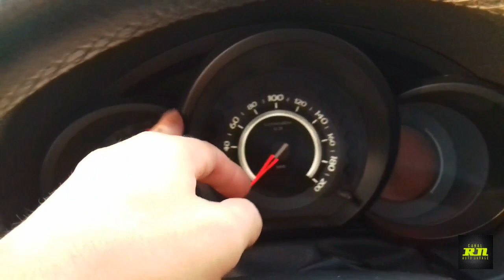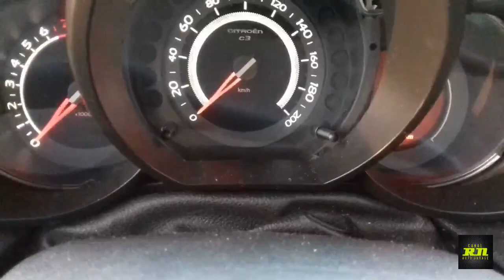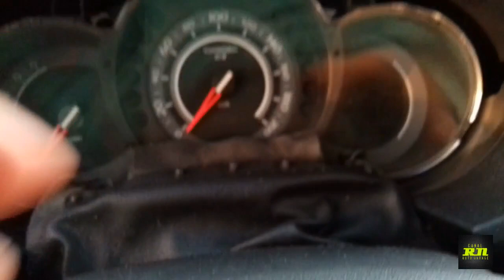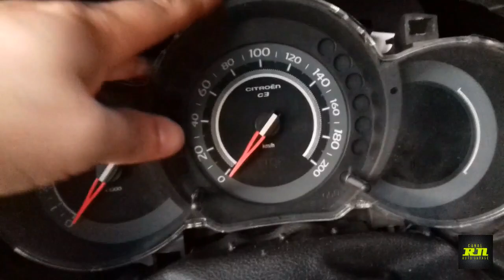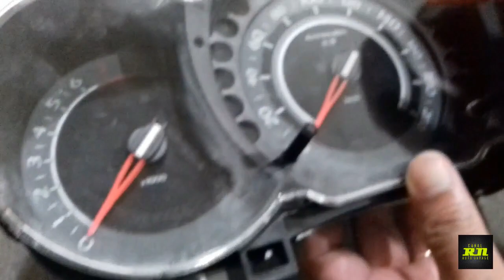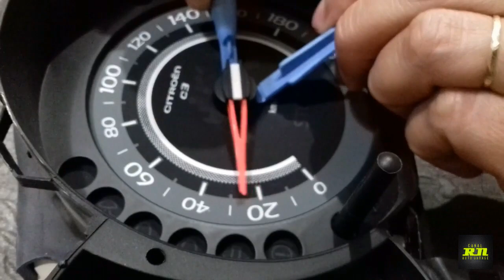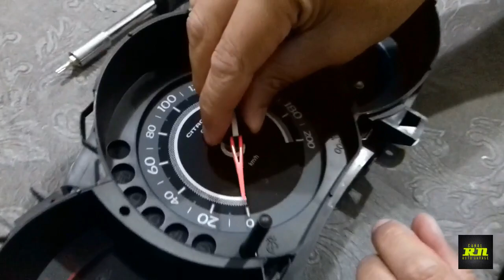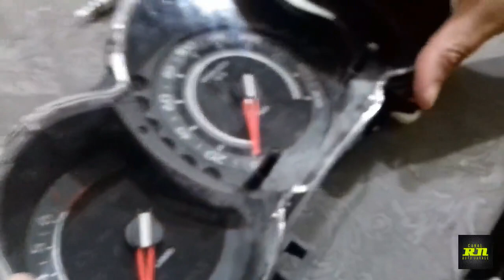[PASSO A PASSO] - Remover e Abrir Painel C3 Aircros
Neste vídeo mostramos o procedimento de retirada e abertura do painel do Citroen C3 Aircross.